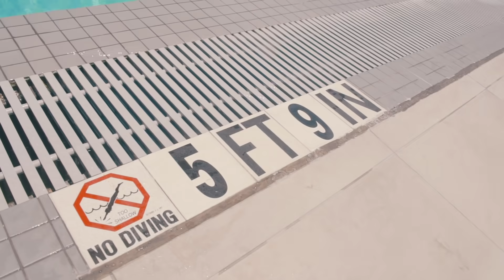Reno Money - Psycho Bunny (Official Video)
Shot by Benny Flash.  Prod. by Heavy L.